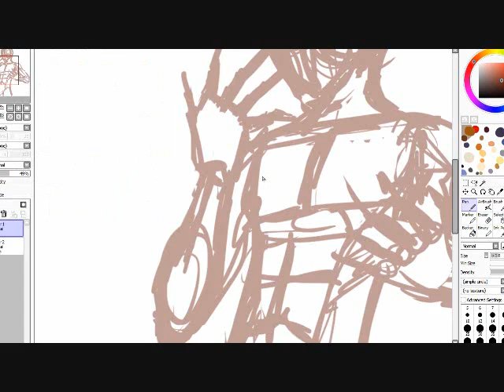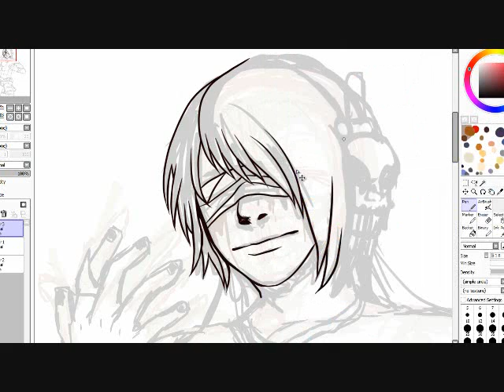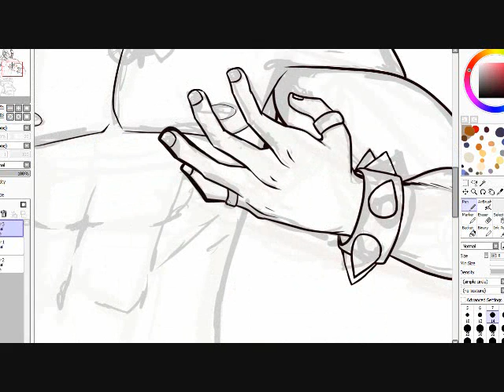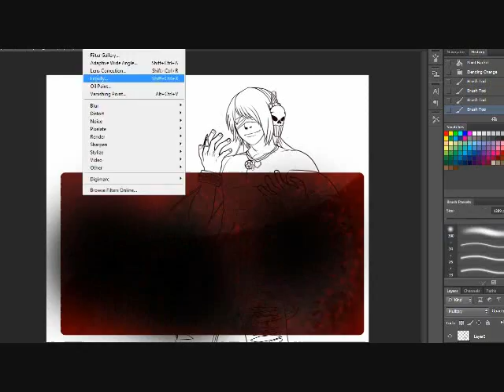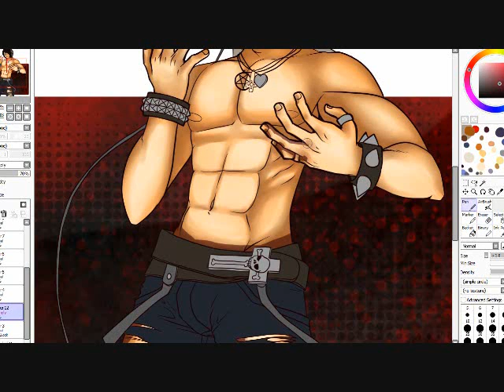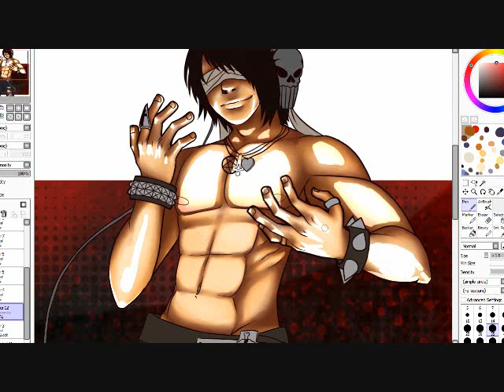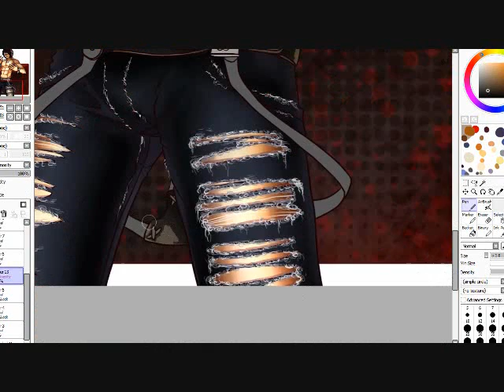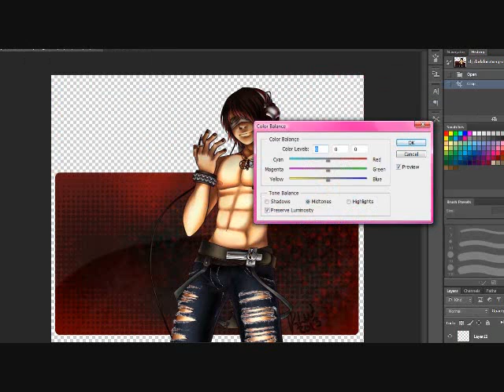Contest Donation 4: Xx-lord-V-xX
I don't always donate artwork to contests, but note me to see if I can. If you would like me to donate artwork for a contest.

Music Info:
The Arcade by Machinimasound.com
Shadows of the Mind by Machinimasound.com
Engulfing Shadows by Machinimasound.com
Depravity by Machinimasound.com